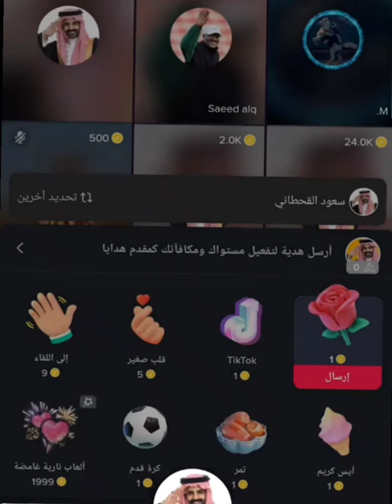قستات سعود القحطاني مع فانزاته يوريهم كشخته الجديده طقطقه وضحك وسوالف 🔥😂🤞